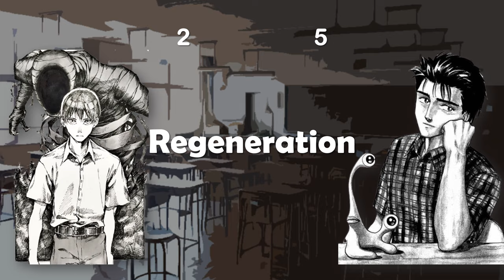Kei Nagai VS Shinichi Izumi | VS Anime - EP22 [ซับไทย]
Kei Nagai | Ajin
Shinichi Izumi | Parasyte